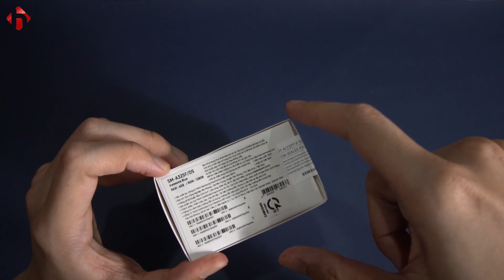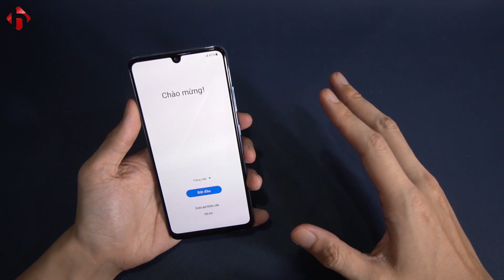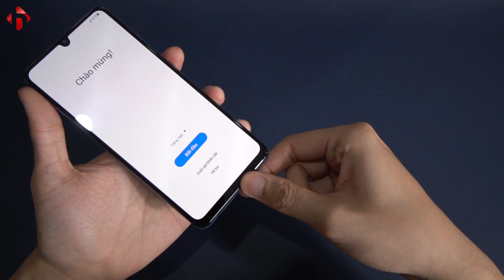Mở hộp Samsung A32 chỉ 4TR ngon thế này bảo sao đắt hàng như tôm tươi |HungMobile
Mở hộp điện thoại Samsung A32 6GB 128GB mới nguyên seal hộp. Lưu ý, HungMobile chỉ bán hàng mới nguyên Seal, không bán máy cũ, máy đã qua sử dụng.
Giá Galaxy A32 hôm nay vừa giảm giá, cam kết rẻ nhất Hà Nội.
Địa chỉ: CS1: Số 7 ngõ 121 Thái Hà, Hà Nội |CS2: Số 22 ngõ 68 Cầu Giấy, Hà Nội